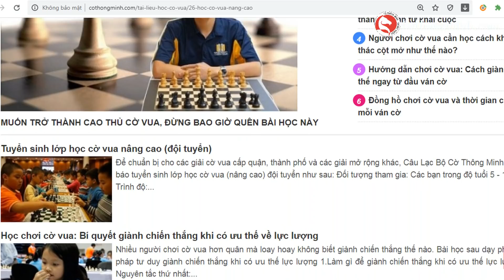Khoảnh khắc thí Xe nghẹt thở của Quang Liêm làm thót tim khán giả trận chung kết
Video bình luận, phân tích trận chung kết giải cờ vua siêu hạng Chessable Masters 2021 giữa kỳ thủ số 1 Việt Nam Lê Quang Liêm và siêu đại kiện tướng So Wesley
Bản quyền CLB Cờ Thông Minh - Trung tâm dạy cờ vua hàng đầu tại Hà Nội
Những ván cờ hay nhất trong sự nghiệp của Lê Quang Liêm
Tuyển chọn 100 ván cờ của những nhà vô địch thế giới